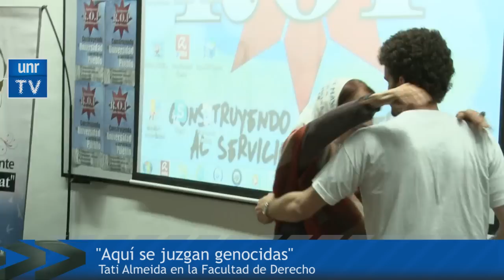Tati Almeida en la Facultad de Derecho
Participó de una Jornada por los Derechos Humanos, "Aquí se juzgan genocidas", junto al Dr. Lucas Ciarniello, abogado querellante en juicios por crímenes de lesa humanidad.